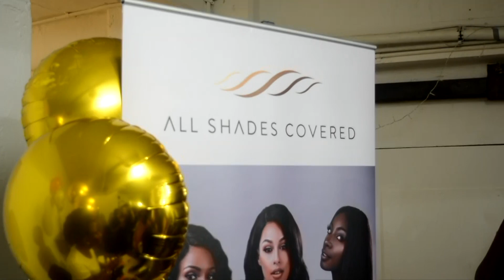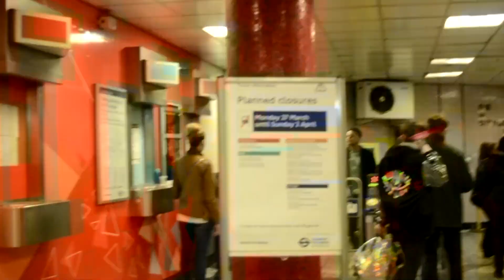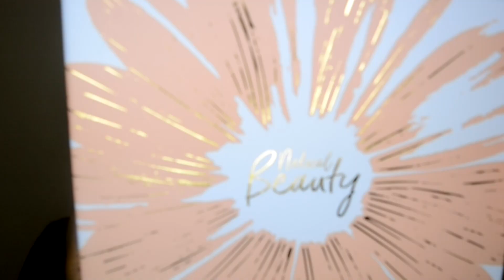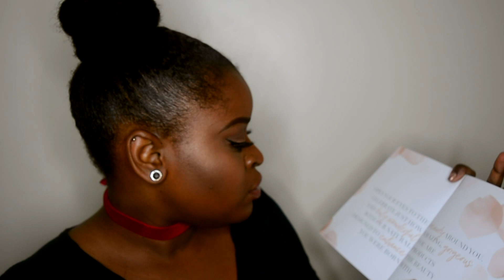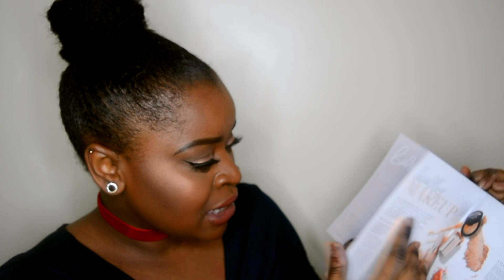Lizzieloves meet & great + Look Fantastic unboxing | 3Kxngs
So i had the opportunity to attend the Lizzie Love meet and great / social media workshop and it was so amazing! check out some of the things i got up to there!
Quick game, how many of your fav beauty bloggers can you catch in the video!

Also my look fantastic beauty package for this month arrived so make sure to keep watching to see what goodies i got.